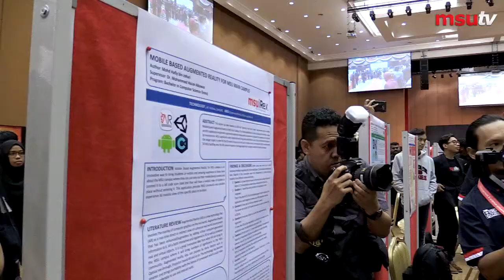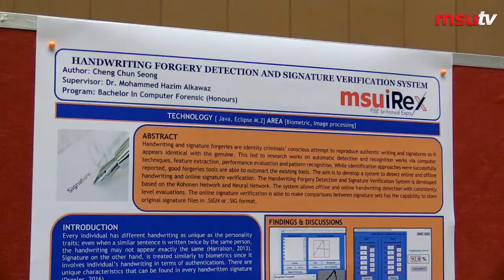MSU Ideas Regeneration Expo 2017